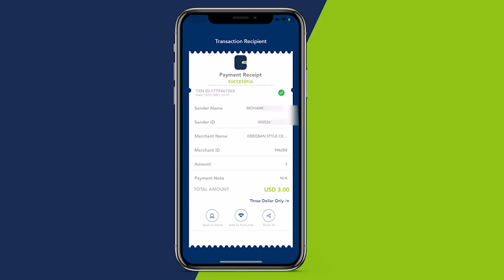Wasiirka dastuurka Saalax axmed “dastuurka waxuu na farayaa in dumuqraadi lagu dhaqmo